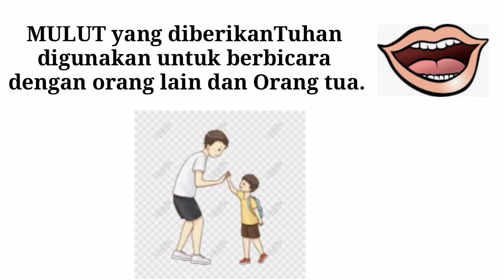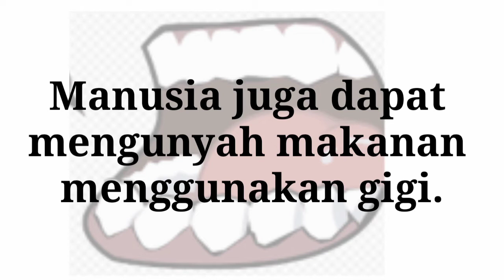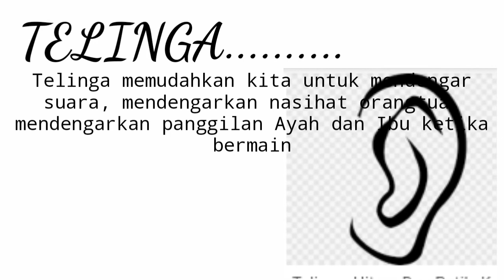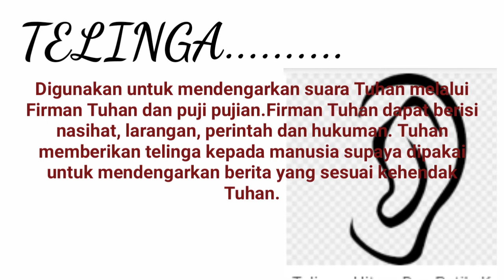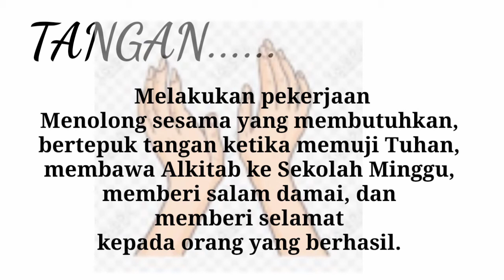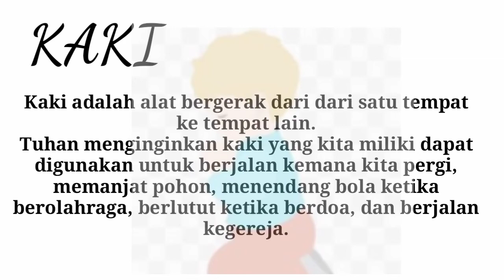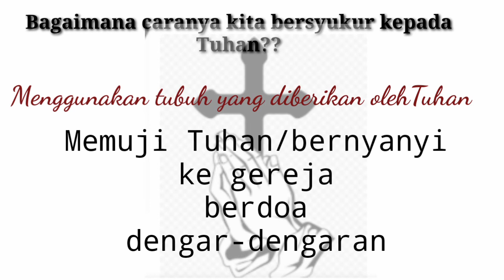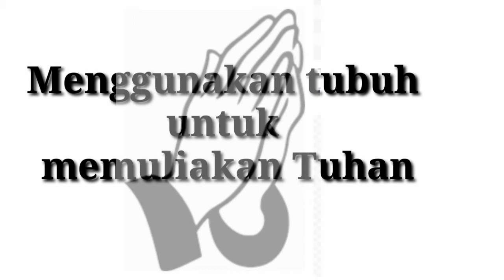SD Kristen Transformasi Kutai Barat || Mr. Jemz || Materi Agama Kelas 1 Pemb. 3